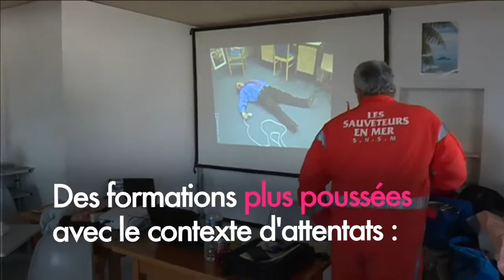Des jeunes insulaires formés aux premiers secours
Ce dimanche matin, des jeunes corses de 16 à 20 ans ont été formés aux gestes de premiers secours. Une formation secourisme à Aspretto dans le cadre de la préparation militaire marine qui se déroule sur plusieurs week-ends jusqu'au mois de juin prochain pour une quarantaine de jeunes insulaires.

Un reportage de : Pierre Simonpoli, Stéphane Lapera et Dominique Lameta.